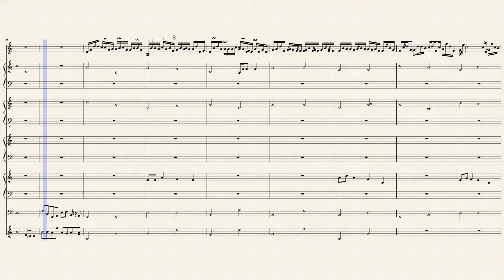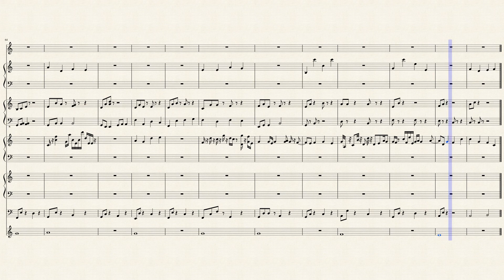The End of Spring